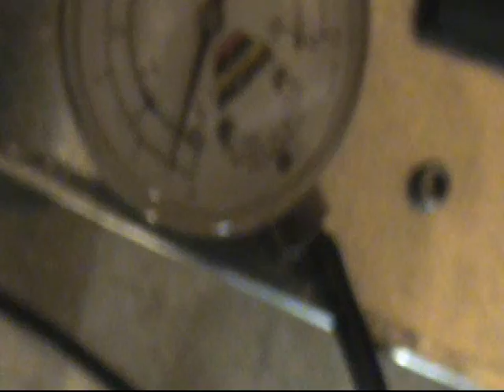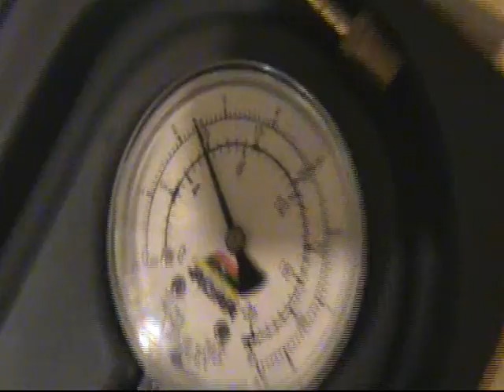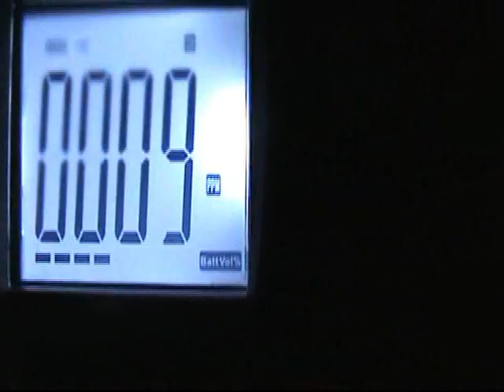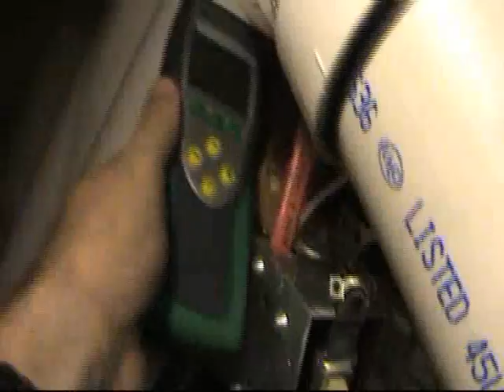Rheem RGRM Furnace Installation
In this video,a 39 year old (I mention 45%) but actually 60% efficient natural gas furnace will be replaced with a new Rheem RGRM 95% high efficiency condensing gas furnace,this model has a 2 stage burner and blower.